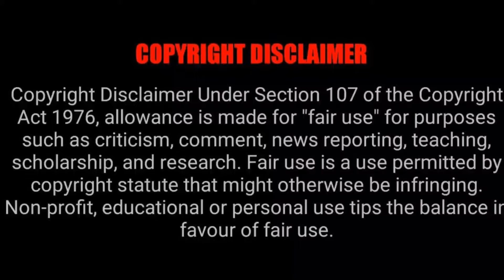WORLD RECORD IN TDM | 22 KILLS | PUBG MOBILE|| 1080p HD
Hi Guys Welcome to Ris Gaming Studio .In This Channel You can Find Your Favourite Games .If you haven't already checked out my channel, this is where I post a collection of montages, Let's Plays,Games what have you! If you want to need any Games Just tell Us.We are try to give you the direct link of your games,So Everyone Thanks for stay with us.Hope You Enjoy Our Gaming Channel.